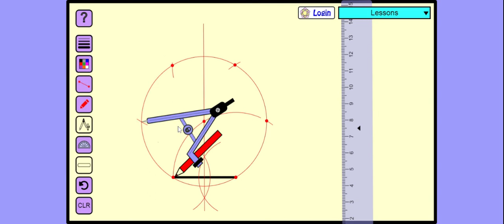Construct a regular hexagon with sides 4 cm